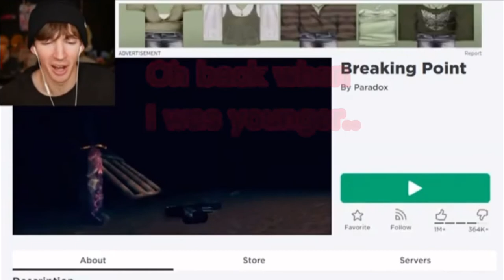Oh back when I was younger… || Flamingo